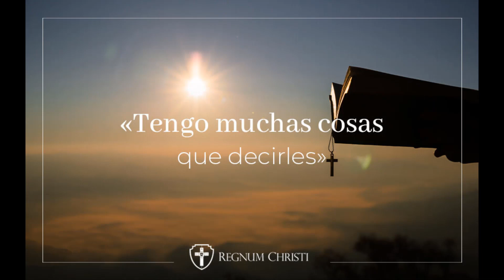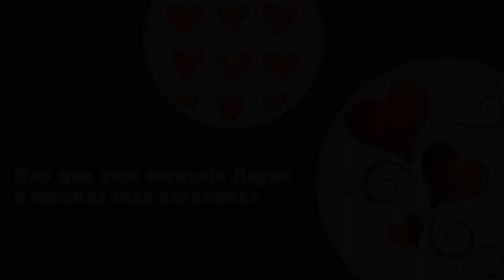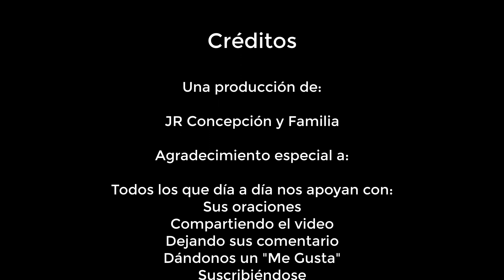La Buena Nueva de Hoy, mayo 17 de 2023, Juan 16, 12-15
En aquel tiempo, Jesús dijo a sus discípulos: "Aún tengo muchas cosas que decirles, pero todavía no las pueden comprender. Pero cuando venga el Espíritu de verdad, él los irá guiando hasta la verdad plena, porque no hablará por su cuenta, sino que dirá lo que haya oído y les anunciará las cosas que van a suceder. El me glorificará, porque primero recibirá de mí lo que les vaya comunicando. Todo lo que tiene el Padre es mío. Por eso he dicho que tomará de lo mío y se los comunicará a ustedes".